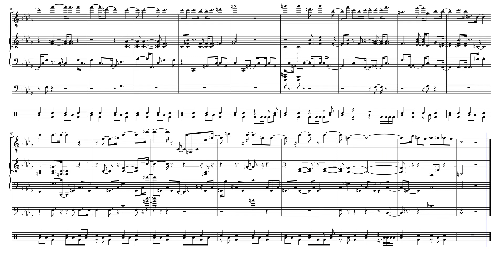01 Open Ears.mscz by Lee Gerstmann